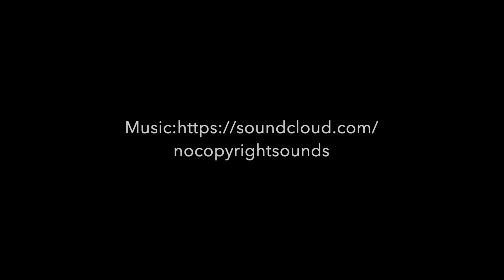Stave Lake powerline fun!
I bought a Harley! So now when we stop I'll pull out my quad and rip a couple packs! Check out this spot at Stave lake I flew at! Super cool!